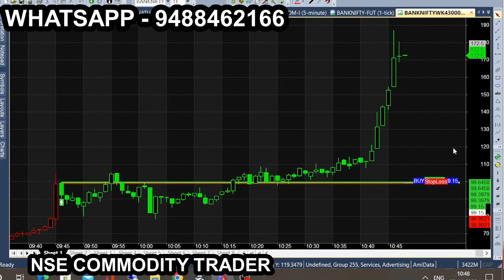bank am nov 30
All calls generating from this Ami broker chart is subject to market risk, so, consult your financial adviser before trading. we are not responsible for your trading. our signal chart product is non returnable product, so refund is not possible. we are just providing suggestion for market & it is not having any guarantee or warranty for signal/ calls you are purchasing from us. Its your interest to purchase or not to purchase. bank am nov 30 r more tips just like this: Nse Commodity trader